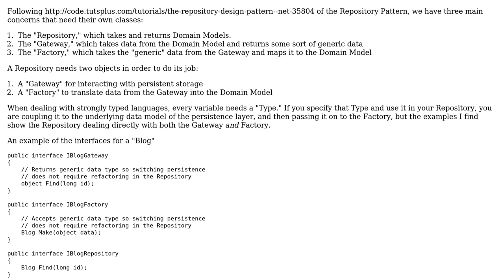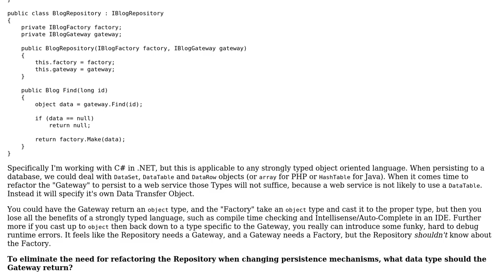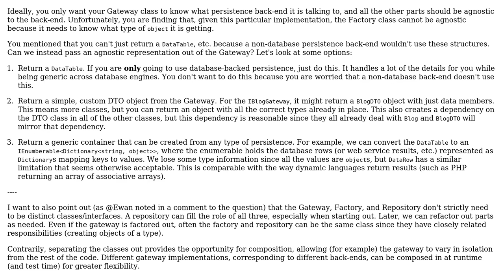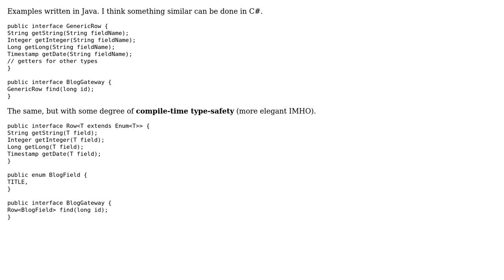What data type should Gateway return in Repository Pattern to eliminate refactoring when...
Software Engineering: What data type should Gateway return in Repository Pattern to eliminate refactoring when switching persistence mechanisms?

With thanks & praise to God, and with thanks to the many people who have made this project possible! | Content (except music & images) licensed under CC BY-SA | Music | Images & others | With thanks to user Maciej Chalapuk user Greg Burghardt user Ewan user cbojar and the Stack Exchange Network Trademarks are property of their respective owners. You are responsible for your own actions.